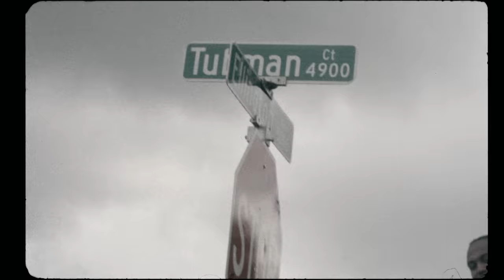EST Gee x Get Money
EST Gee "Get Money"

**Any props used in this video that show resemblance to any illegal materials are props and should not be taken seriously.**

Producer Credit:
Foreverolling- Programming, Producer